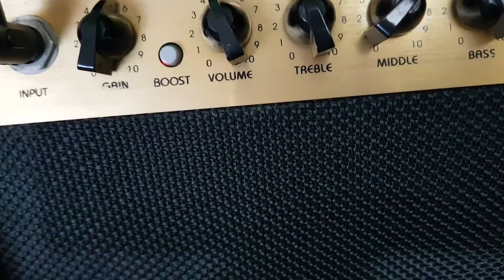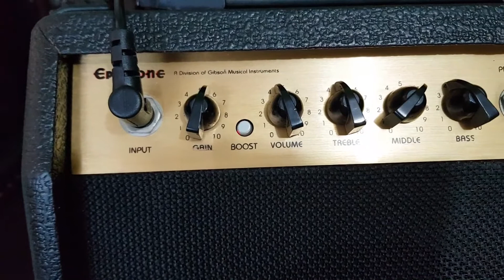Epiphone 10s Amplifier (Amp Test / Demo)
Epiphone Studio 10S
(110V to 220V Transformer Included)

Only at The Rolling Store.💞
---Let the STORE Roll!!!

We are The Rolling Store and our YouTube Channel is about stuff you can use in your life such as Guitar Pedals and etc., in our channel you'll find tons of videos on how to use guitar pedal/s and other stuff on its very basic approach right off the bat without any words or explanation/s in most of our videos, an elementary usage of guitar effects and other stuff that anyone could check before having a certain item/product to call their own.

The Rolling Store